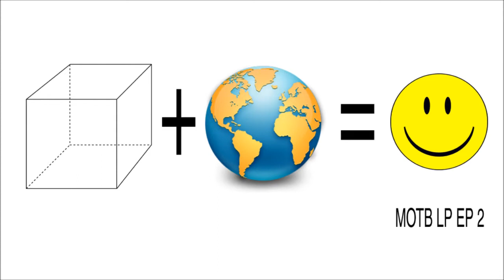MOTB: Cube World Episode 2 "Progress."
It's as much fun as it looks.  :-)